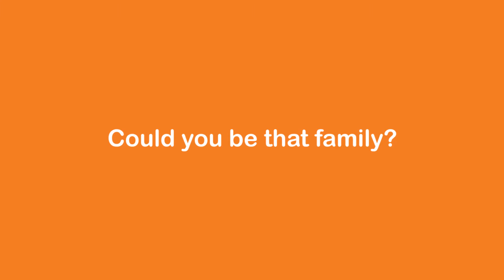Foster Homes for Teens Fostering Together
Teens in foster care need 'a break' to turn their lives around. What foster teens need most is a connection to a caring adult, structure and a safe environment.  For more information- fosteringtogether.org